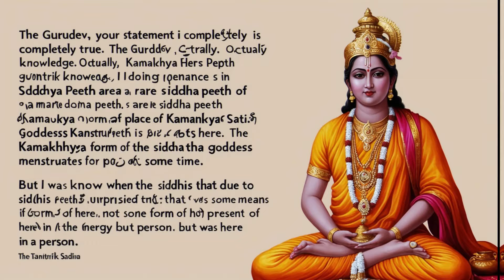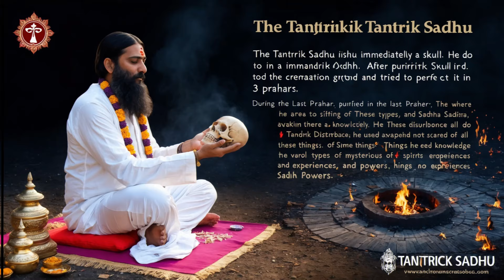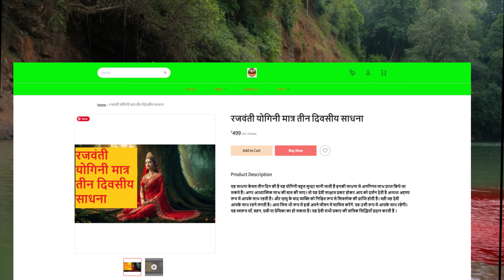माँ कामाख्या शक्ति रजवंती योगिनी कथा और साधना भाग 2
रजवंती योगिनी मात्र तीन दिवसीय साधना खरीदने के लिए आगे क्लिक करे

माँ कामाख्या शक्ति रजवंती योगिनी कथा और साधना भाग 3-
Explore the powerful and mystical story of Maa Kamakhya, the revered Shakti Rajvanti Yogini, in this enlightening Part 2 video. Dive deep into the secrets and practices associated with the divine goddess as we unravel the ancient tales and spiritual significance behind her worship. Join us on this spiritual journey to discover the sacred essence of Maa Kamakhya.
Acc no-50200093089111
IFSC CODE-HDFC0008822
BRANCH-8822